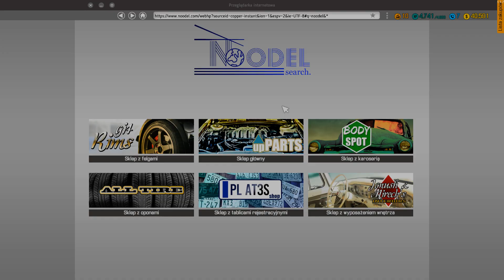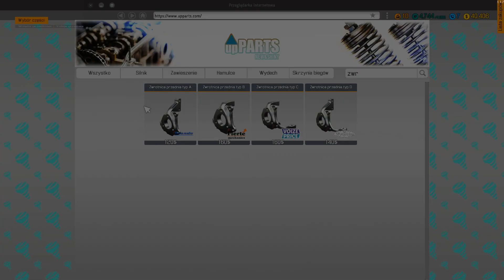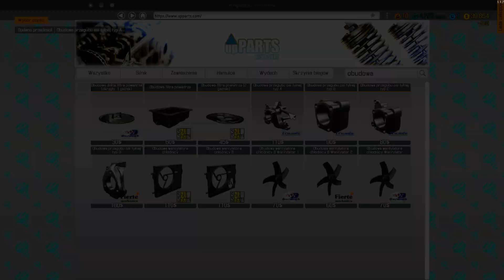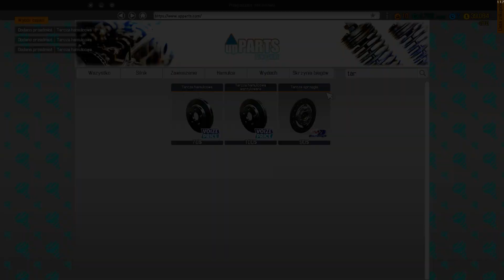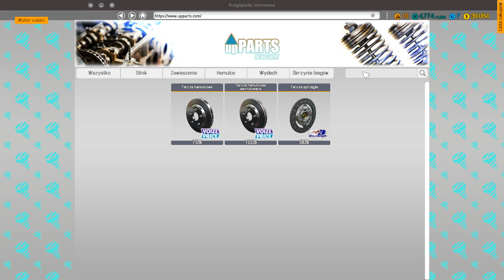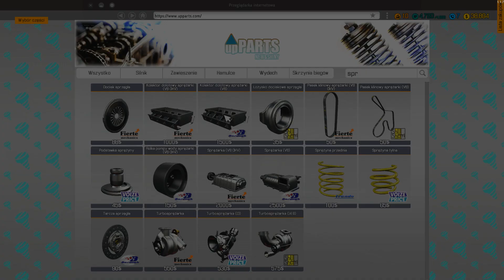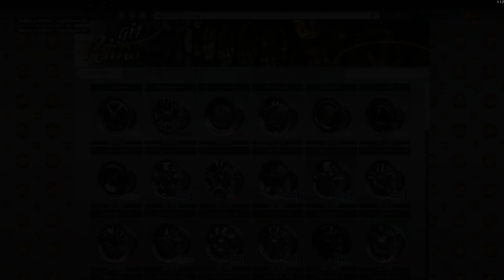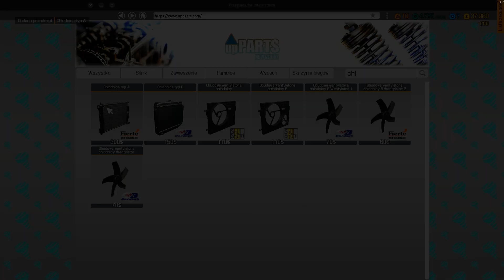Car Mechanic Simulator 2018 #2 Auto teścia w studzience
Siemanko

Przydatne linki :)

Kanały mojej ekipy